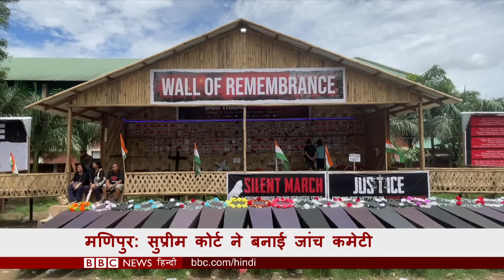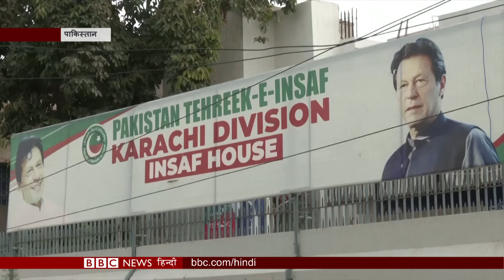Israel-Lebanon Border पर क्यों बढ़ रहा तनाव? BBC Duniya with Vidit Mehra (BBC Hindi)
बीबीसी दुनिया में आज देखिए

TC IN: 01:31   TC OUT: 09:36
इसराइल-लेबनान बॉर्डर पर बढ़ता तनाव,

TC IN: 09:37   TC OUT: 12:43
पाकिस्तान में इमरान ख़ान की गिरफ़्तारी के बाद कैसे हैं हालात,

TC IN: 12:45   TC OUT: 14:17
कंबोडिया को मिला नया प्रधानमंत्री

TC IN: 14:18   TC OUT: 16:46
गुजरात के एक गांव में कैसे फ़ुटबॉल का खेल बदल रहा लड़कियों की ज़िंदगी.